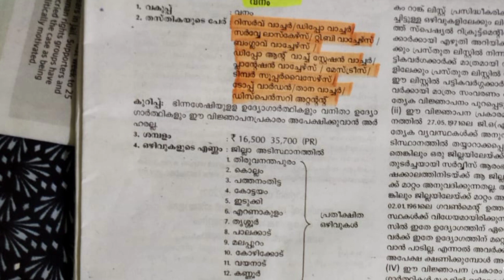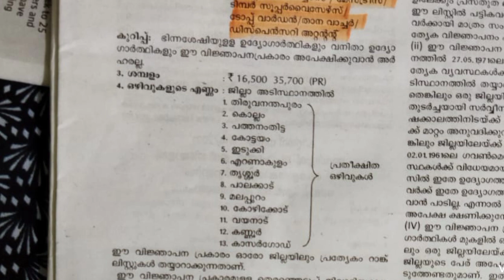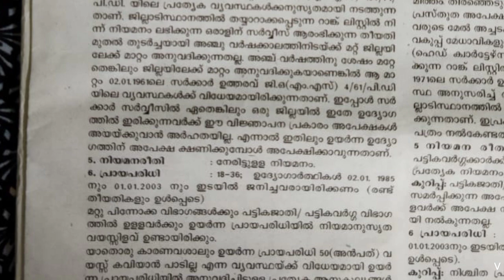വന്നു മക്കളെ🔥 FOREST GUARD കേരളത്തിൽ യൂണിഫോം ജോലി| ഏഴാം ക്ലാസ്സ് മതി|Kerala forest watcher 2021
Kerala Psc forest guard recruitment 2021 Malayalam full details 4j jobs Malayalam